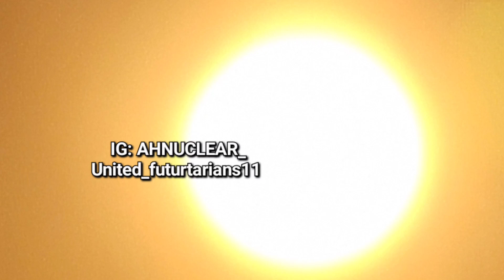[MAJOR] Sunspots C.M.E's "Upgrades" 12/24/22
(((UNITED FUTURTARIANS))) MERCH

(AHNUCLEAR)
[ Ahnuclear_ ]

[U.N.O.N.C] OUTREACH

[FUTURTARIANS 11:11]